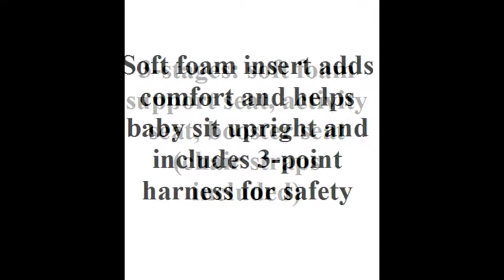Summer Infant 3-Stage SuperSeat Booster, Neutral - Best Kis Ride on Toys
to check the review for more detail.